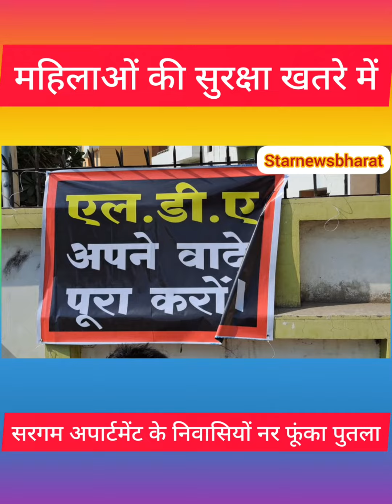आवंटियों ने लखनऊ विकास प्राधिकरण LDA का फूंका पुतला- पीएसी बल तैनात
स्लग-
आवंटियों नद लखनऊ विकास प्राधिकरण का फूंका पुतला- पीएसी बल तैनात

राजधानी लखनऊ के गुडम्बा थाना क्षेत्र  स्थित सरगम अपार्टमेंट के निवासियों ने  LDA द्वारा वादाखिलाफी करने पर सांकेतिक रूप से LDA का पुतला फूंक कर विरोध दर्ज कराया , इस विरोध प्रदर्शन में सृस्टि,सरगम,स्मृति,जनेश्वर,
पारिजात,तथा सुलभ आवास के सैकड़ो आवंटी जुट गए और लखनऊ विकास प्राधिकरण का  पुतला फूक कर विरोध दर्ज कराया

बढ़ती भीड़ को देखते हुए प्रसाशन ने सुरक्षा के दृष्टिगत  पीएसी बल तैनात कर दिया

सरगम अपार्टमेंट के आवंटी प्रभाकर मणि त्रिपाठी ने लखनऊ विकास प्राधिकरण पर उदासीनता का आरोप लगाते हुए कहा कि अपार्टमेंट में सीपेज,बिजली,महिलाओं की सुरक्षा ,पार्क आदि की मूलभूत समस्याए बढ़ती जा रही जिसके बारे में कई बार LDA के अभियंताओं को अवगत कराया लेकिन कोई भी सुनवाई नही हो रही है

वही लखनऊ जनकल्याण महासमिति के उपाध्यक्ष विवेक शर्मा ने विकास प्राधिकरण पर निशाना साधते हुए कहा कि LDA ने अपने आवंटियों से वादा खिलाफी किया है ।

विवेक शर्मा ने बताया कि सालो से कुर्सी रोड स्थित जानकीपुरम सेक्टर जे विस्तार में बने सृस्टि,सरगम,स्मृति,जनेश्वर,सुलभ आवास में लगातार लिफ्ट फस रही, परिसर में आवारा कुत्ते महिलाओं बच्चो को निशाना बना रहे , सुलभ आवास की दीवारों में दरार आ रही है तथा अपार्टमेंट के सामने देशी व विदेशी मदिरा की दुकान पर अराजकता का माहौल बना रहता है जिससे महिलाओं का निकलना मुश्किल हो रहा है